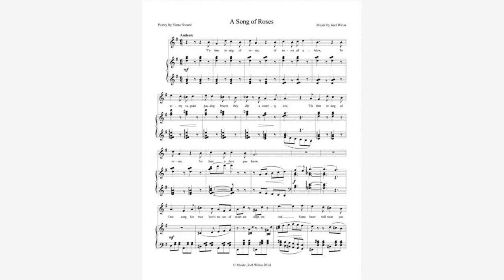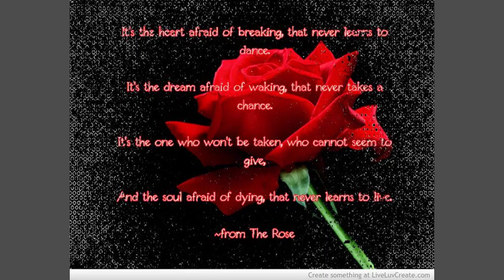A Song Of Roses by Virna Sheard - Poem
A Song Of Roses by Virna Sheard

'Tis time to sing of roses: of roses all ablow,

     To every vagrant passing breeze they dip a courtesy low,

    'Tis time to sing of roses! for June is here, you know.

    One song for true love's roses of sweetest deepest red,

     Some heart will wear you faithfully when life itself hath fled,

    And for the white rose sing a song - the white rose for the dead.

    And ah! the yellow roses, of brightest, lightest gold,

     King Midas must have touched their leaves in mystic days of old,

    Or they were made of sunshine, and gilded, fold by fold.

    And the roadside rose, sweet-briar, we would remember thee

     And the cinnamon rose that evermore enthralls each passing bee,

    You old, old-fashioned roses, a-growing wild and free.

     They come again, as sweet, my dear, as those of long ago.